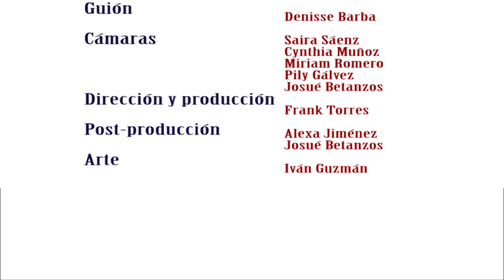Aullido del Lobo - "La alimentación"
Programa de UNID sede Tepatitlán